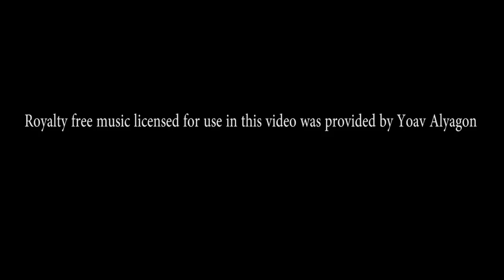The Scariest Experience in The Ocean on a Banana Boat! Family Beach Fun!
Having fun at the beach doing our family beach walk and swimming in the pool and riding out in the ocean on a boat being pulled by jet skiis. The water was bumpy and we ended up in the water where there were reports of sharks nearby. Never been so scared before but it was fun at the same time. Dad does not believe there are ghosts in the beach house since he feels the app if fake and it just for entertainment. I still have mixed feelings about this since I think paranormal things can be very real. -